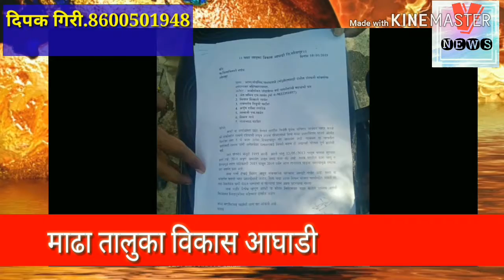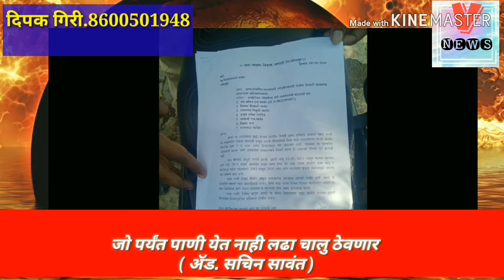माढा तालुका विकास आघाडी ,बहिष्कार मतदान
माढा तालुका विकास आघाडी
बहिष्कार मतदान